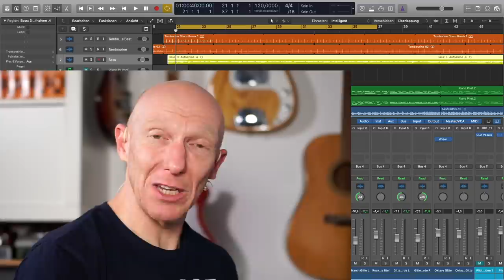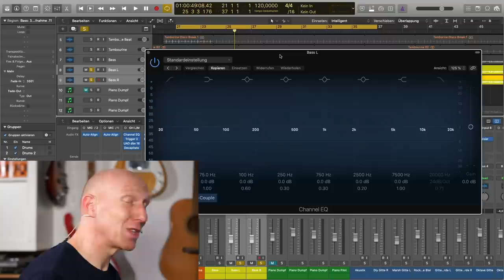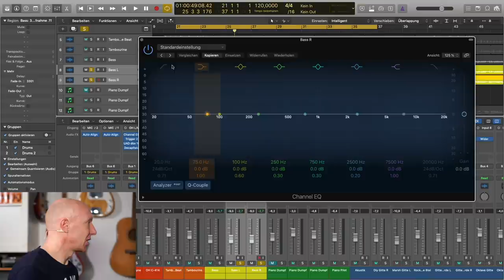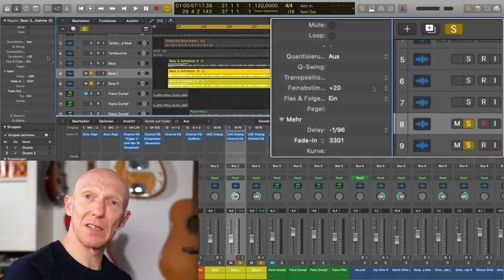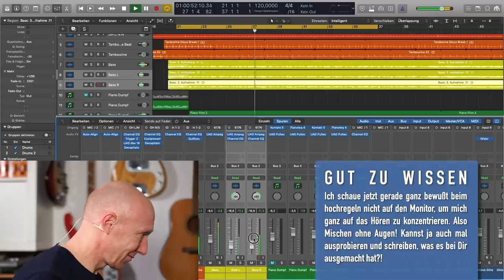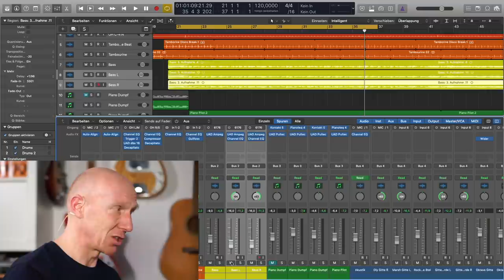Subtil, aber effektiv: Bass breiter im Mix platzieren | Abmischen Tutorial | Recording-Blog #72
Mixpraxis 72: Soll der Bass im Mix etwas größer und breiter erscheinen, kollidiert man oft mit Phasenschwierigkeiten. Mit diesem einfachen Trick kannst Du Deinen Bass aber trotzdem größer und breiter wirken lassen, ohne dabei den Tiefbass-Bereich zu beschädigen!

Hier die Links* bei Thomann zu den einzelnen Mikros:
Shure SM-57